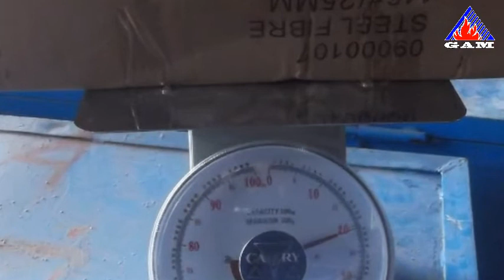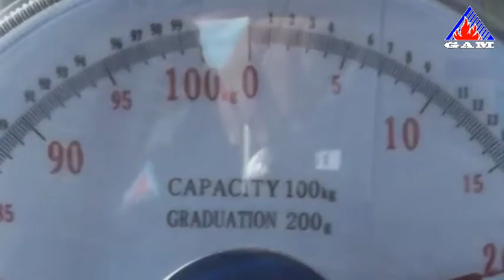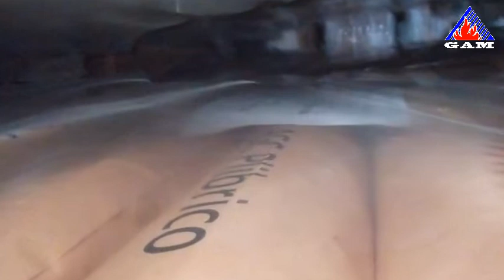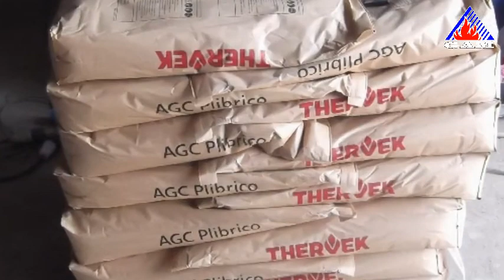Werehouse Acivity at Pertamina Balongan by PT. Gunung Api Mulia 0812306 3789